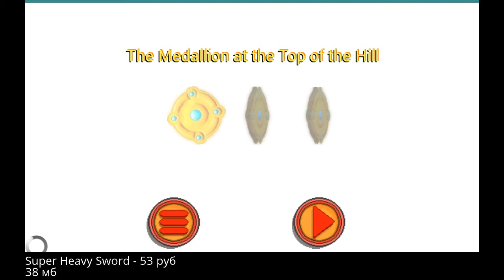Super Heavy Sword - Увлекательное приключение на Android ( Review)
Это  обзор игры Super Heavy Sword. Super Heavy Sword представляет из себя игру приключения от разработчиков Monster Robot Studios. et Ready to Get HEAVY!
"Super Heavy Sword is a shiny, happy little Mario clone with a heavy dose of Ghosts & Goblins, thanks to tough multi-hit enemies and equipment upgrades. It's also a good example of how to do a retro platformer right: notice how it uses pixel graphics without making things overly simple or "8-bit?" Yeah, that's nice."
-AndroidPolice.com
"For those players coming from the original Heavy Sword, you’ll be pleased to know that Super Heavy Sword ups the ante in nearly every way. The graphics are better, the gameplay is tighter, and there’s just more in general to see and do this time around."
-SuperGameDroid.com
Monster Robot Studios presents SUPER Heavy Sword!
The sequel to the smash hit HEAVY sword which has been downloaded over 1/2 million times!
Take control of Pike or Princess Lucinda and set out to rescue the King's 5 kids!
explore a massive world with loads to discover!
Super Heavy Sword is a Action platformed inspired by nintendo SNES and NES classics like Super Mario world, mario bros 3 and zelda.
SUPER Heavy Sword features:
*64 levels with 64 medallions to collect!
*30 lost paintings to find
*18 bugs to collect
*5 Ginat Boss Battles
*Tons of items and power ups to collect
Throwing daggers
Bow and Arrows
Super Heavy Sword - 53 руб
Tegs:
приложений для андроид!
Game,
Андроид,
android,
приложения для андроид,
андроид телефоны,
новые приложения для андроид,
Super Heavy Sword